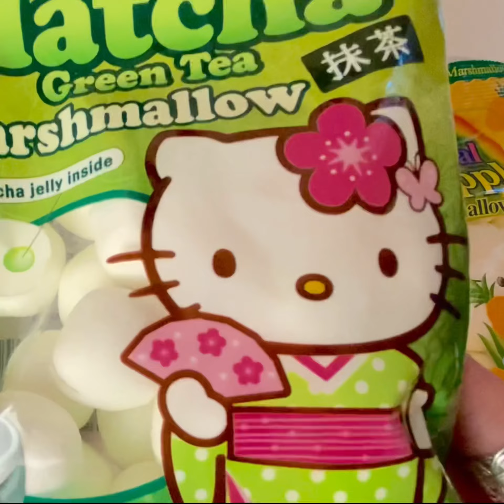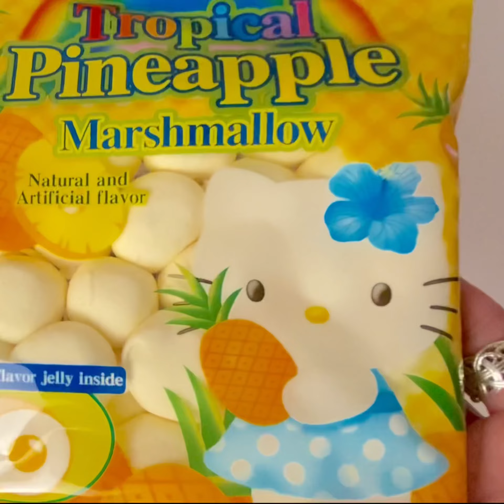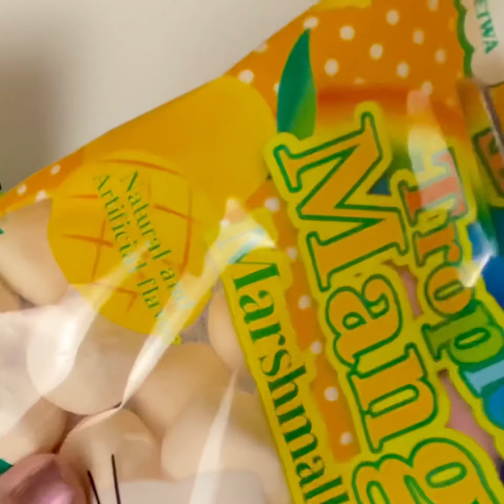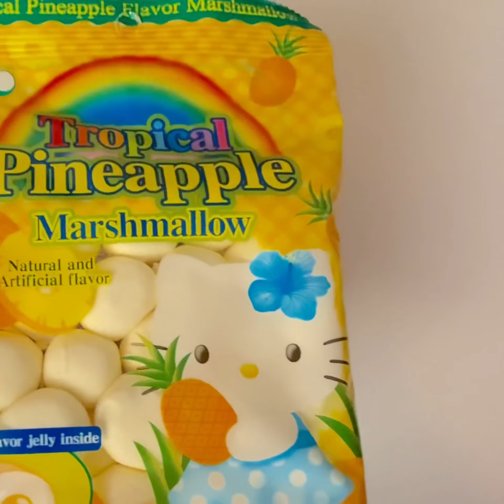Trying Hello Kitty Candy - Marshmallows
Trying Hello Kitty Candy - Marshmallows stuffed with various flavors. I'm trying four different Hello Kitty Candies. They are marshmallows stuffed with flavored jellies. I'm trying Strawberry, Matcha, Tropical Mango and Tropical Pineapple.